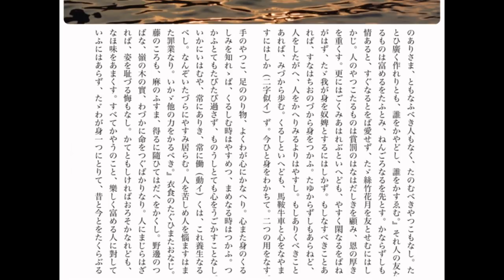朗読『方丈記』佐藤春夫訳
『方丈記』
日本中世文学の代表的な随筆。
『徒然草』『枕草子』とならぶ「古典日本三大随筆」に数えられる。

※冒頭部分をのせておきます。

「河の流れは常に絶える事がなく、しかも流れ行く河の水は移り変わって絶間がない。奔流に現れる飛沫は一瞬も止まる事がなく、現れるや直に消えてしまって又新しく現れるのである。世の中の人々の運命や、人々の住家の移り変わりの激しい事等は丁度河の流れにも譬えられ、又奔流に現れては消え去る飛沫の様に極めてはかないものである。壮麗を極めた花の都の中にぎっしりと立ち並んでいる家々は各々の美しく高い甍をお互いに競争しあっている。これ等の色々な人々の住家は何時の時代にでもあるもので決して絶えるものではないのであるが、さてこういう貴賤様々な人々の住家の中に不変のものを見出すと言う事は出来るものではなく、昔の儘に現在までも続いているという住家は殆どなく、極めて稀に昔の美しさのある物を発見するのが頗る難しいことなのである。この辺に美しい立派な住家があったのだがと見て見るともうその家は去年焼け失せて無くなっていたりする。又こんな所にこんな立派な住家は無かったのにと思って見ると前の貧しい家は焼け失せて現在はこれほどの立派な住家になっていたりするものである。この様に昔お金持であって立派な美しい住家に住んでいた人が今は見る陰もなく落ちぶれて昔の住家に比ぶれば掘っ立て小屋同様の住家に住んでいたりする。こんな運命が人々の歩まねばならないものなのである。
　昔からの知り合いはいないものかと見て見るとそうした人は中々に見つける事が出来なくて、所も昔の儘の所であるのに、又そこに住んでいる人々も昔の様に多数の人々が住んでいるに拘わらず、十人の中僅かにニ、三人しか見出す事が出来ない有様であって、真に人々の歩むべき運命の路のあまりにも変転極まりないのを見ると感動に堪えないものがある。
　人間のこういう運命、朝（あした）に生まれては夕（ゆうべ）に死していかなくてはならない果敢ない運命、変転極まりない運命、こういう事を深く考えてみると全く、結んでは直に消え、消えては又結ぶ水流の泡沫の如きものではないかと思ったりする。奔流に結び且つ消ゆる飛沫の運命、それが栓ずる所人々の歩むべき運命なのである。
　一体多くの人々がこの世に生まれ出てくるのであるが、これらの人々は何処から来たものであろうか。そして又何処へ行ってしまうのであろうか。等と考えてみると何処から来、何処へ行くかという問いに対して答え得るこのは何処にも居るものではなく、何処から来て何処へ行くかは永遠に解くを得ない謎であって人々はこの謎の中に生まれ、そうして死していくのである。水に浮かぶ泡が結び且つ消える様に。
　かく果敢なく、解くを得ない運命を歩まなくてはならない人々は又この世に於いて何を楽しみ、何を苦しんで生きているのであろうか。
　泡の如くに消えなくてはならない僅かの人生の中でどんな仕事に面白みを見出し又どんな事で苦しんでいるのかと多くの人々の答えを求めたとすれば各種各様に答えが出で決して一つのものにはならず、結局何を苦しみ、何を楽しんでいるのか、また何を為すべきかという事も一つの永遠に解くを得ない謎になってしまうのである。
　長い年月の間に火事の為に、地震の為、或いは他の色んな変事の為に、立派な美しい家が無くなってしまったり、又お金持ちの家が貧しくなったり、貴い地位にあった人が賤しい身分に落ちぶれたりする。こうした人々やその住家の移り変わりの極まりない事は恰も朝顔の花に置く朝露と、その花との様なものである。花は露の住家である。露は朝顔の住人である。
　露が先に地に落ちるか、花が先に萎んでしまうか、どちらにしても所詮は落ち、萎むべきものである。露が夕陽の頃まで残る事はなく、また朝顔とても同じ事、朝日が高く登れば萎むべき運命なのである。人々と人々の住家も所詮は朝顔に置く朝露と、朝顔の運命とを辿らねばならないものである。どちらが先に落ちぶれるか、それは解らないが所詮は落ちぶれるものなのである。」

0:12  行く河の流れ
6:35  安元の大火
12:27 治承の竜巻
16:06 福原遷都
25:20 養和の飢饉
37:39 元暦の大地震

43:18 長明のこと、
　　　方丈の庵のことなど

鴨 長明：
平安時代末期から鎌倉時代前期にかけての日本の歌人・随筆家。

佐藤 春夫：
1892年（明治25年）4月9日
- 1964年（昭和39年）5月6日
近代日本の詩人・作家。